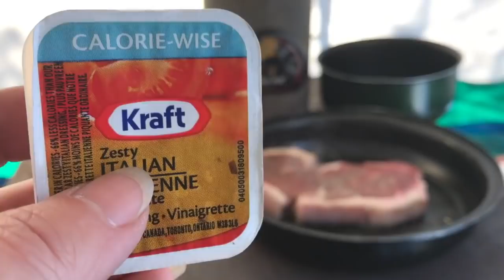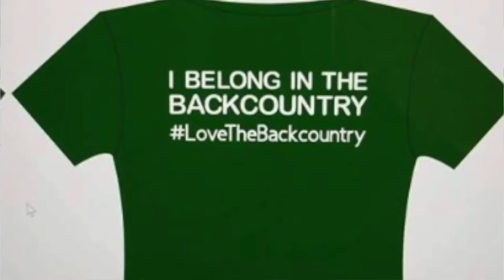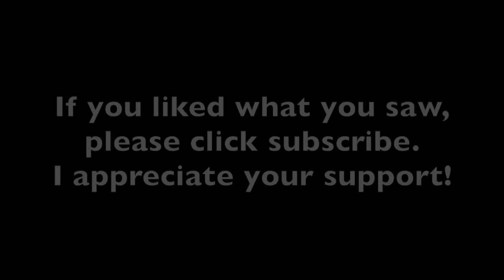Solo Hot Tent Trip - Crown Land Camping - Part 2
Even though it's technically spring, I decided to head out on a solo winter camping trip with the hot tent this March. The conditions were perfect, cold enough temperatures, no rain and still lots of snow on the ground, possibly a bit too much. LOL.  Check out my solo adventure at Go Home Lake where I have to figure out yet another way to set up the tent due to deep snow.  Hope you enjoy this weeks videos.   Check out the end of part 2 for announcements on upcoming events and check the description for updated links.  Cheers!

Music in this video is provided by youtube. Thank you youtube for providing music that is free and able to use for monetized videos.